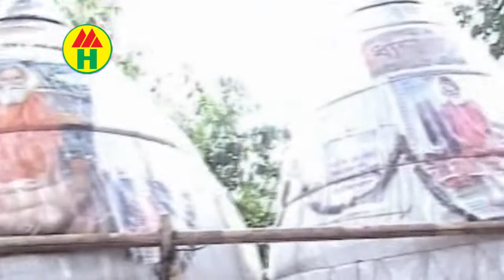Baba Tumi Doyaban - Baba Tumi Doyamoy - Hindu Religious Song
Song: Baba Tumi Doyaban
Album: Baba Tumi Doyamoy
Label: Music Heaven